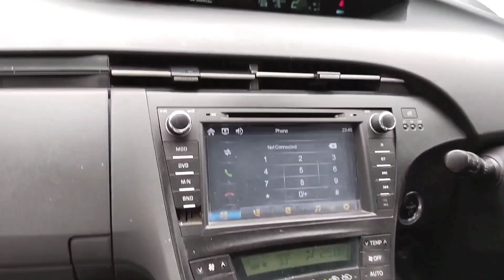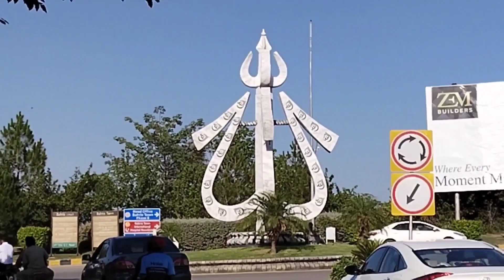Zoo vlog | Bahria zoo -1 😯🥰❣️ vlog ‎@nigahworld7087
Bahria Town Zoo Part-1
In Bahria Town Zoo many animals like loin, 🦌 deer , Ostrich and others. Some animals live on the river side and some animals in the Garden city Rawalpindi.